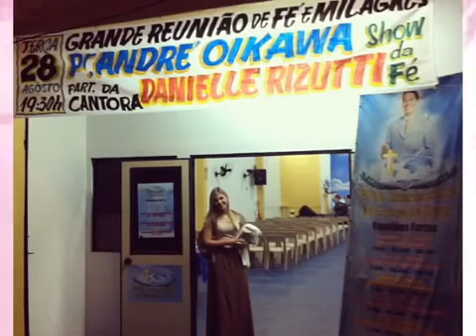Danielle Rizzutti | Homenagem do Programa Entre Mulheres | Canal IIGD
Danielle Rizzutti | Homenagem do Programa Entre Mulheres | Canal IIGD 2012 à 2013.